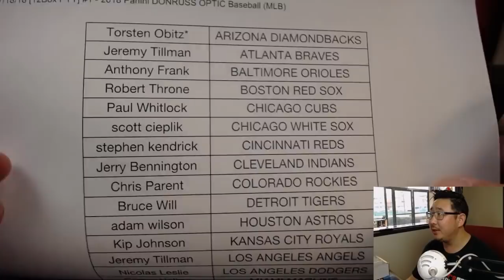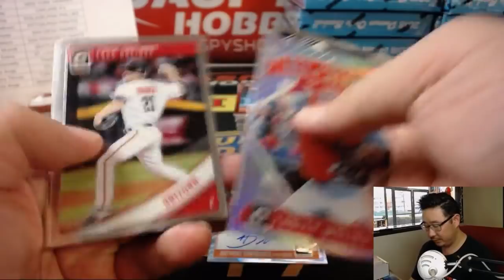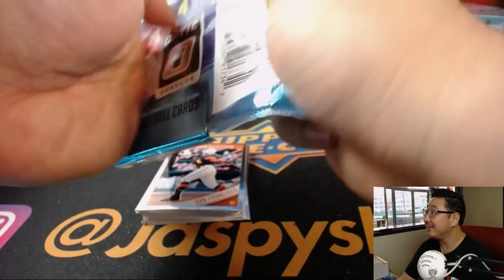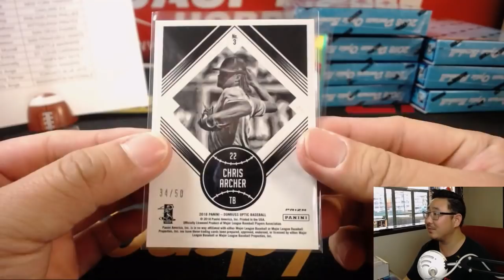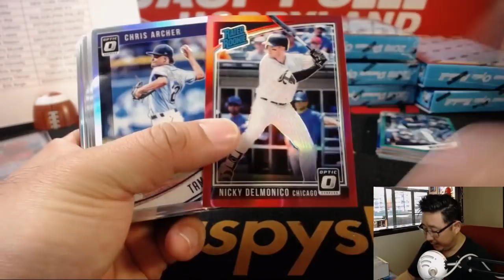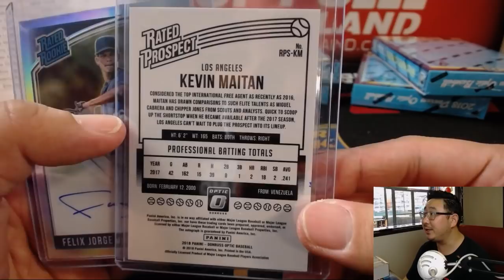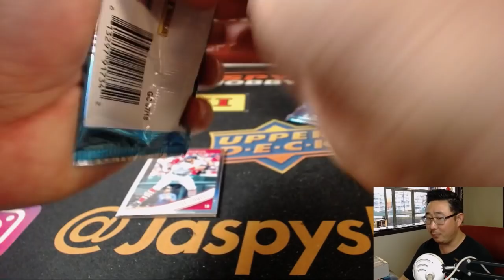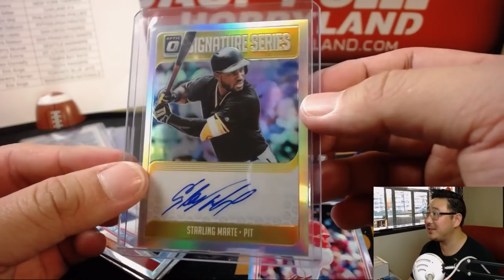We., 07/18/18 [12Box PYT] #1 - 2018 Panini DONRUSS OPTIC Baseball (MLB)